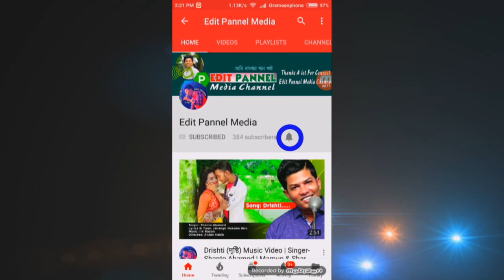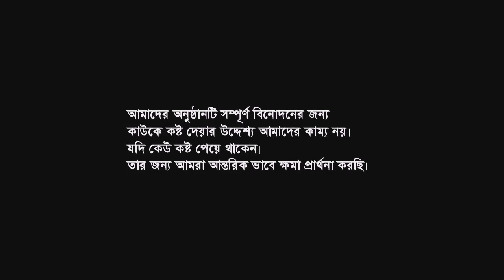Bangla New Funny Video 2818 // পান্তা রেসিপি-Santo Kaka Funny Recipe-শান্ত কাকা ফানি রেসিপি পর্ব-০১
Hello,
 I am Santo Ahmed. I like to sing a song all time. From my childhood, I am trying to develop my singing career. On youtube, I will be uploading my all songs step by step for my fans.

I want to be on my fans heart! Edit Pannel Media, This is my only YouTube channel and I hope you'll be with me.